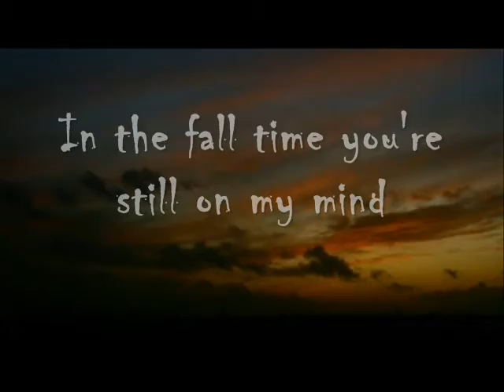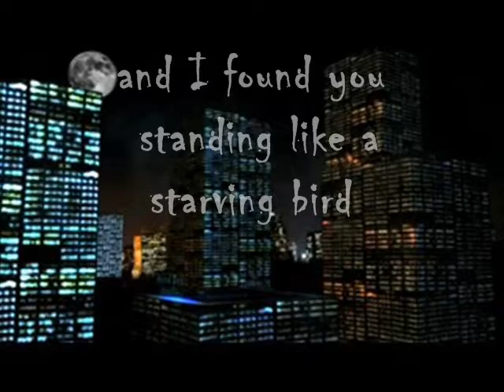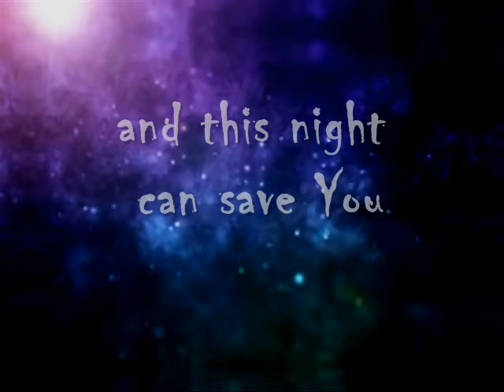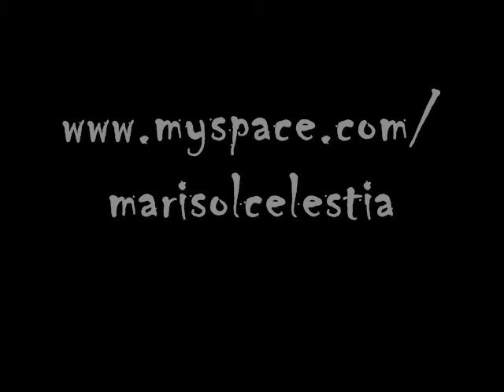THIS NIGHT ( Orignal Composition with Lyrics )- Marisol Celestia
Vocals,Guitar/Music and Lyrics: Marisol Celestia